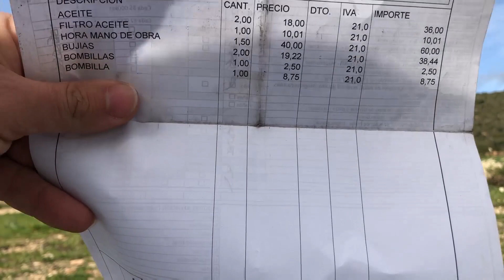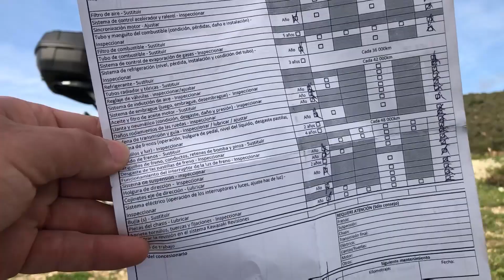Revision 24000km Precio Kawasaki Z650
▬▬▬▬▬▬▬▬▬▬▬▬-=[ Mostrar más, abrelo es útil! ]=-▬▬▬▬▬▬▬▬▬▬▬▬▬

Prueba Amazon Prime [30 Días Gratis]

Descripción: Revision de los 24000Km y que le hacen a la moto.